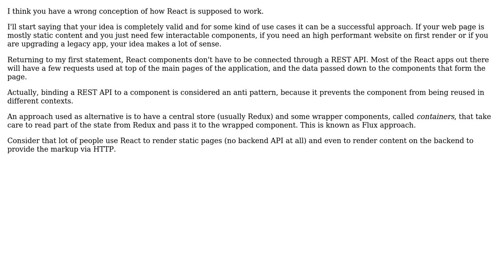Software Engineering: Thinking about a setup to work with react and front end development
With thanks & praise to God, and with thanks to the many people who have made this project possible! | Content (except music & images) licensed under CC BY-SA | Music | Images & others | With thanks to user Vince V. user Robert Harvey user Fez Vrasta and the Stack Exchange Network Trademarks are property of their respective owners. You are responsible for your own actions.